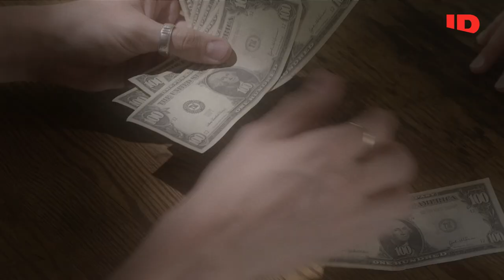Suburb Rocked By Attacks on Two Moms Who Are Best Friends | Mother, May I Murder? | ID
A quiet suburb of Augusta, Georgia, is rocked by violent attacks on two all American moms, who are best friends. With both their homes ransacked, one mother, Kay Parsons, is brutally murdered and the other, Becky Sears, is shot in the street. As cops race to catch the perpetrator they uncover a web of deceit, which sheds a whole new light on the victims’ relationship. Adulterous lust, drug abuse and a son’s desire to win his mother’s approval result in a blood bath that leaves two families devastated.

Mother, May I Murder? premieres July 31 at 10/9c on ID.